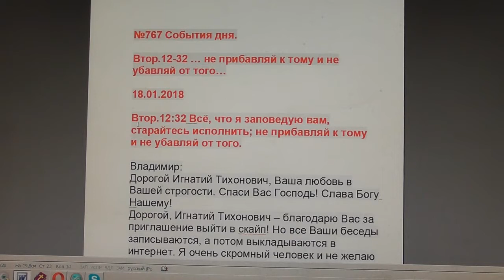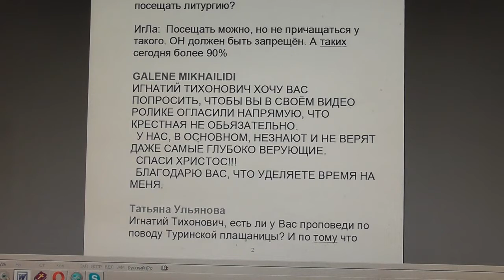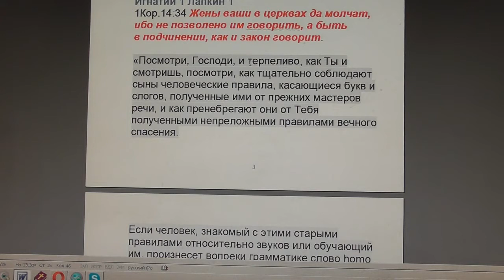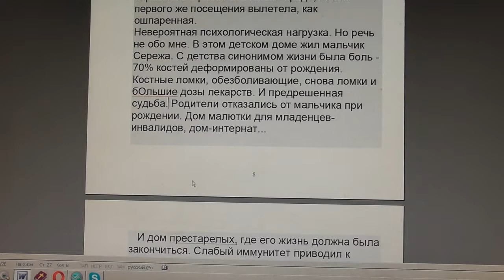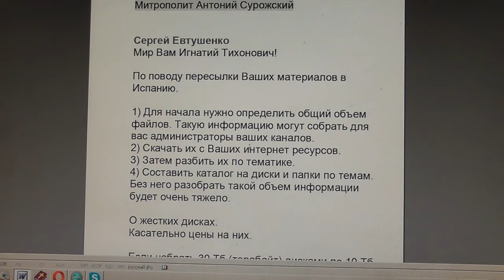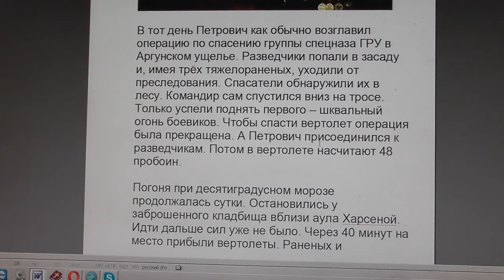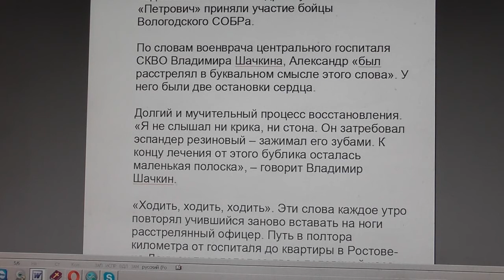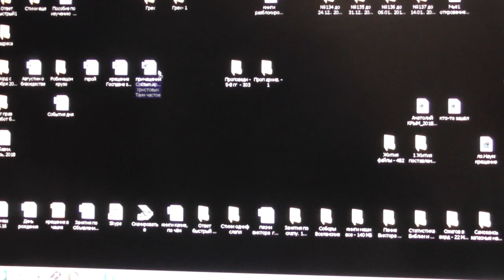№767. События дня. Втор. 12:32 … не прибавляй к тому и не убавляй от того… 18. 01. 2018